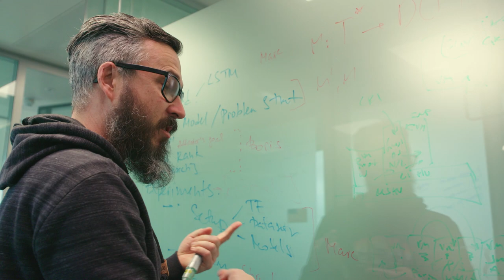The Confidential Computing team at Microsoft Research Cambridge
Hear from team members about their experience of being part of the Confidential Computing theme at Microsoft Research Cambridge.